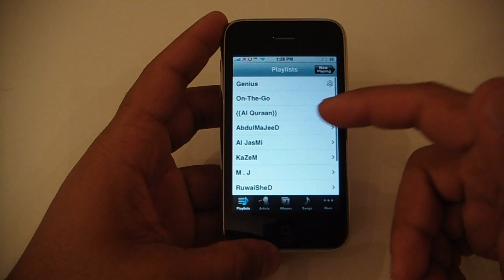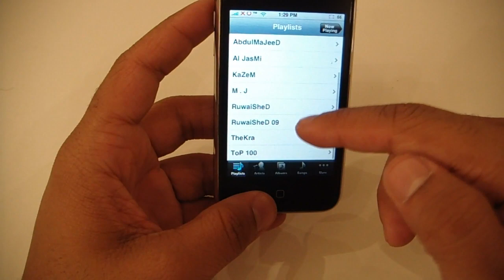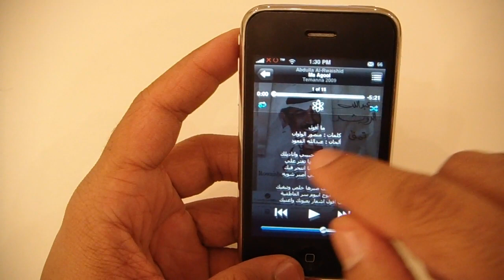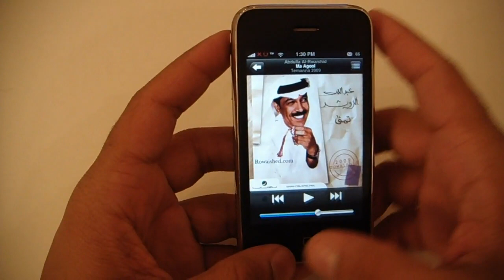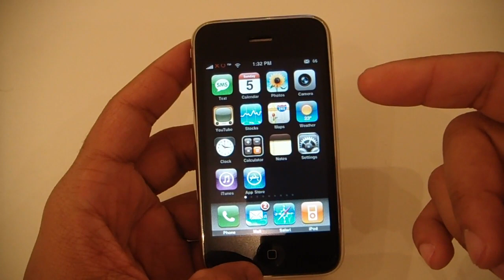عرض للبرامج الأساسية للآيفون - الجزء الخامس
في هذا الفيديو سوف يتم استعراض البرامج الأساسية للأيفون وهو على خمس اجزاء

أتمنى أن يفيدكم